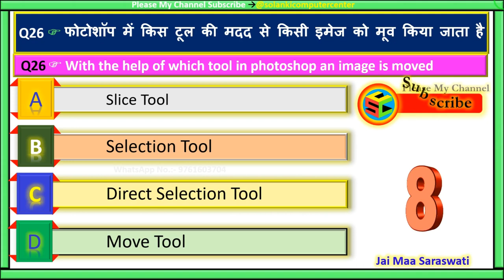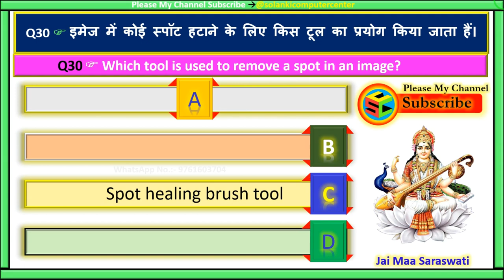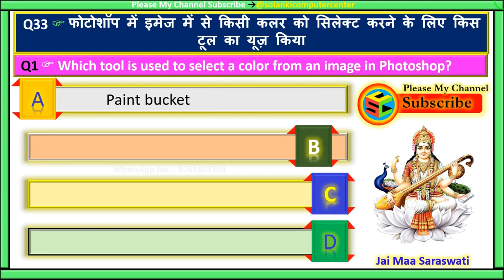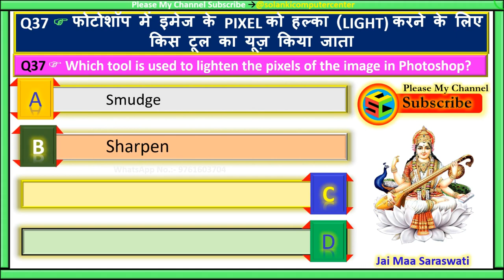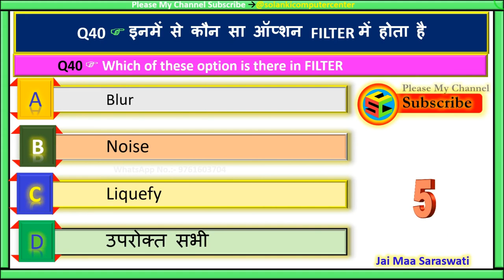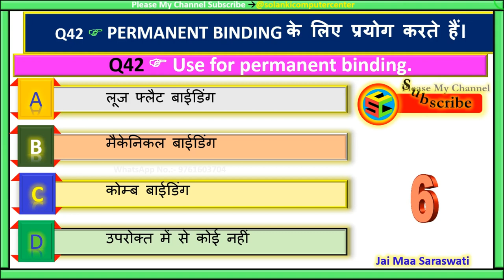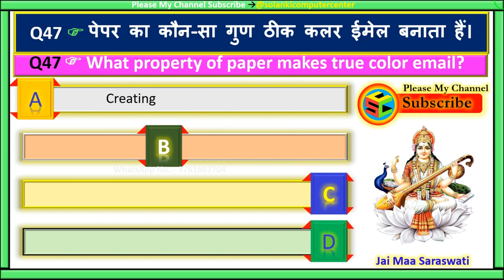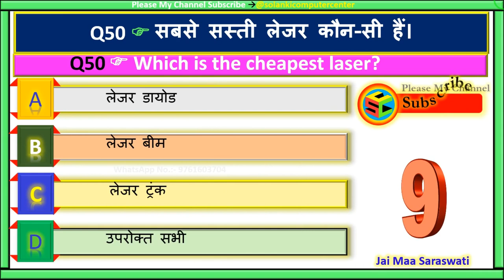Photoshop MCQ Part #2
इस वीडियो में सभी QUETIONS AND ANSWER Photoshop GK(MCQ’S) मिलेंगे जो सभी एग्जाम में आते हैं  । इससे सभी की बेहतर तैयारी हो जाएगी ।